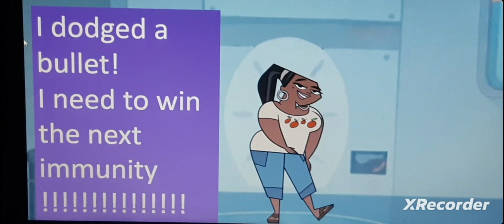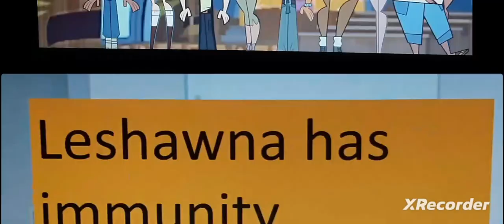Total Drama Viewer Voting 13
WERE AT THE FINAL 8 !
we are so close to the end and we will soon find out who My TD viewer voting s5 winner is
for this voting you are voting to eliminate 2 players
options for voting is
Damien
trent
Alejandro
Kitty
riya
jasmine
Courtney
remember to vote to eliminate 2
leShawna has immunity so cannot be voted and is safe